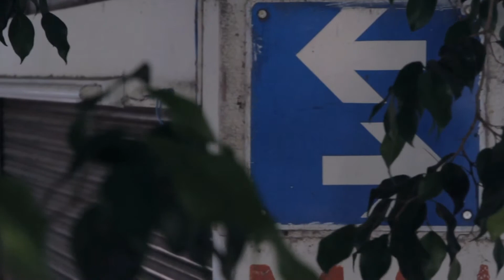TRAILER "Bauness y Bauness"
Corto documental sobre Parque Chas, CABA, Argentina. Premiado y financiado por el INCAA 2013 concurso ·Un barrio de película·

DIRECCIÓN: Ailin Irina Mignaqui
ASISTENTE DE DIRECCIÓN: Soledad Lamelas Marcote

PRODUCCIÓN: Soledad Lamelas Marcote, Ailin Irina Mignaqui.
ASISTENTE DE PRODUCCIÓN:Esteban Gonzalez, Julieta Pestarino, María Eugenia Eraldo
ADMINISTRACIÓN: Esteban Gonzalez

DIRECCIÓN DE FOTOGRAFÍA: Yeye Vega
CAMARAS: YeyeVega, Marianela Muñiz.
GAFFER: Juan Cruz Maidana Vermont
FOTO FIJA: Julieta Pestarino, María Eugenia Eraldo

DIRECCION DE ARTE: Julieta pestarino, Maria Eugenia Eraldo

MONTAJE (EDA): Ariadna Rossi
COLORIMETRÍA: Franco Giacometti (SAE)

SONIDO DIRECTO: Santiago Serra
POSPRODUCCIÓN DE SONIDO: Florencia González

Animación:
DISEÑO GRAFICO: Jose Legato
ANIMACIÓN TÍTULOS: AGREGAR

LA MUSICA FUE COMPUESTA Y PRODUCIDA POR Julian Galay, GRABADA EN ESTUDIO (...), TÉCNICO SAM NATCH.

INTERPRETES MUSICALES : Julian Galay (piano) y Guillermo Willis (bandoneon)

PARTICIPACIÓN
Liliana Lewinski
José Antonio Panzitta
María del Carmen Marino de Lopez Pereda
Alicia Colucci
Irma y su marido
Leonor
Manolo y Maria Elena

AGRADECIMIENTOS ESPECIALES
Directivos del Club El Trebol y Centro de Jubilados
Edgar Gastón Giamico
Verbena Pinheiro
Gonzalo Mignaqui
Alicia Elena Lopez
Domingo Lamelas Fernandez
Alicia, Alberto y Miguel Angel Colucci,
Isabel y Oscar
Familia de Mari
Laura Lafit
Vito Vicenzo
Vecinos de Parque Chas.
Franco Clerici
Liliana Mazure
Martin Pablo Szarfer
PRENSA: Nueva Ciudad, Parque Chas Web, El Barrio Pueyrredón, ADN Ciudad, Gente BA, La Chacrita, Agenda Cultural 15
Camila Febe Rodriguez
Dafne Strobino Niedermaier

Finalmente se dieron a conocer los proyectos ganadores del Concurso Incaa “Un Barrio de Película” El anuncio se realizó en la nueva Casa de la Cultura Villa 21, símbolo de democracia cultural y participativa, frente a más de doscientos equipos de realizadores preseleccionados que participaron de los talleres de desarrollo de proyectos “Un Barrio de Película”. El acto contó con la presencia del Secretario de Cultura de la Nación, Jorge Coscia, la Presidenta del INCAA, Liliana Mazure y la Directora de la Casa de la Cultura, Nidia Zarza. Los 64 proyectos que tendrán como escenario cada una de las comunas de la Ciudad de buenos Aires fueron seleccionados por un prestigioso jurado conformado por los directores Lucrecia Martel y Juan José Campanella, el documentalista, David Coco Blaustein y el productor Juan Pablo Gugliotta. Desde el INCAA, estamos abriendo puerta a una nueva generación de realizadores, construyendo el futuro audiovisual de la Ciudad de Buenos Aires, Para que tus historias y la de tu barrio también sean protagonistas.